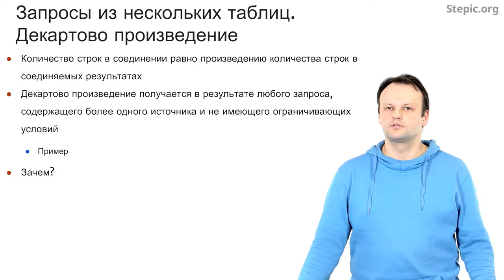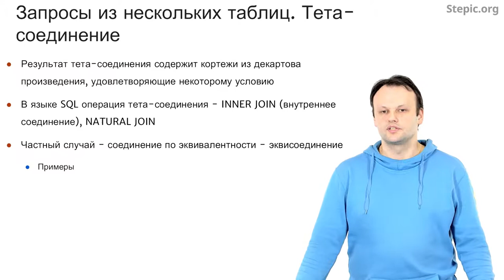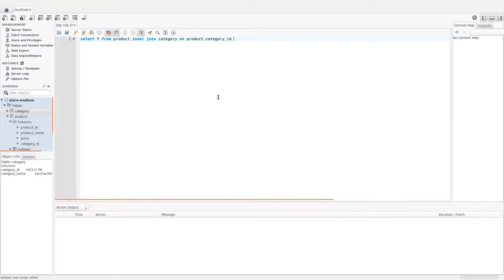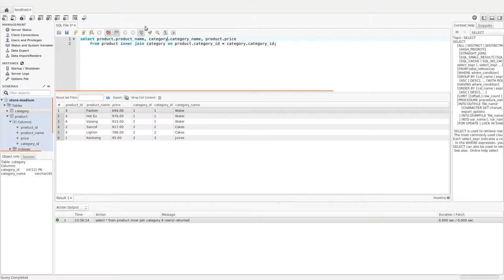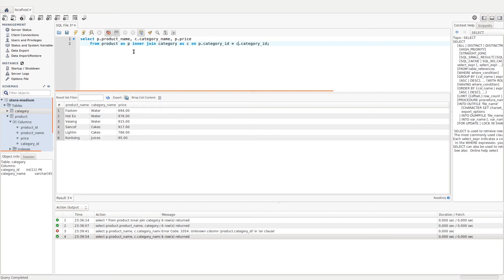Введение в базы данных - 22 урок. Выборки из нескольких источников